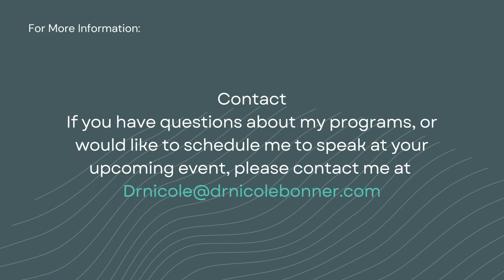Episode 9 : The Power of Chiropractic Adjustments to Transform Lives | Thriving in Chiropractic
In episode 9 of Thrive In Chiropractic, Dr. Nicole and her guest, Dr. Colton O'Brien, discuss the transformative power of chiropractic adjustments. Dr. Colton shares his experience of seeing patients get results and become more vibrant human beings after just a few adjustments. He emphasizes that each adjustment has the power to transform lives, and that it's fulfilling to see changes happening in his patients' lives.

Dr. Nicole explains that chiropractors should not only focus on having a successful practice, but also on having a happy and fulfilling life. She stresses that it's essential to see chiropractic as a message that needs to be shared with humanity to transform lives.

The two chiropractors also discuss the importance of spinal screenings in growing a chiropractic business. They explain that seeing spinal screenings as a means to share their message to humanity can make the process more fulfilling.

If you're a chiropractor or chiropractic entrepreneur looking to learn more about the transformative power of chiropractic adjustments and how to grow your practice through spinal screenings, this episode is a must-listen. As Dr. Colton says, "each adjustment has the power to transform lives," and it's essential to share this message with humanity.

If you would like to know more about Thrive Chiropractic Coaching and the programs we offer.

Dr. Nicole shares valuable tips and insights for Chiropractic Entrepreneurs everyday inside her Facebook Group: Turning Students and Chiropractors into Business Owners.

Sign up for our newsletter. Our weekly publication is packed with powerful resources that help your practice Thrive.

Invest in yourself and your future. Get the training and guidance you need to build the practice of your dreams,

To find Dr. Colton O’Brien
On the web: Trinitylifechiro.com